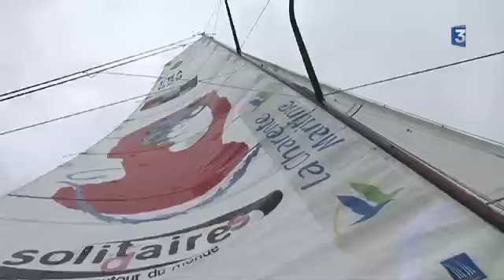Mini-Transat: portrait de Louis Mauffret